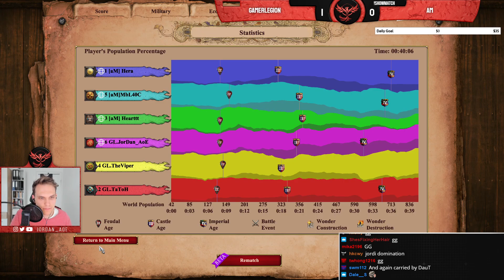Teamgame Showmatches ARE BACK!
Gamer Legion vs AM Showmatch : Viper, TaToH and I against Hera, MbL and Heartt !